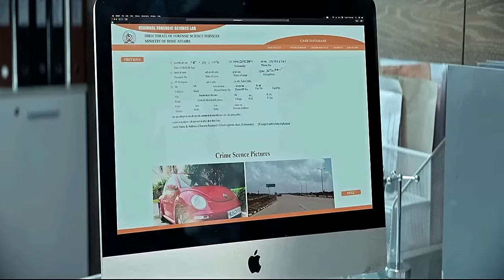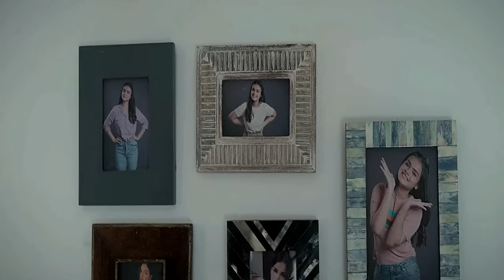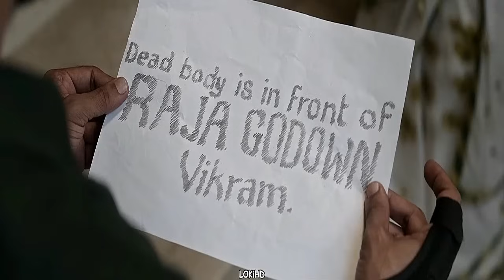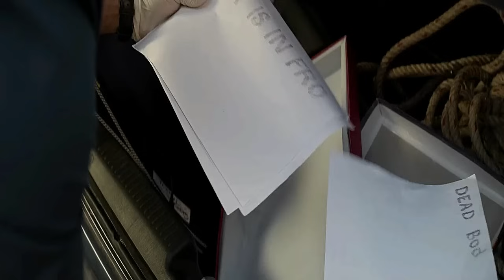HIT- The First Case (2022) Explained in HIndi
🌟HIt the first case is crime action thrill movie based on fiction but amazingly scripted. The actors play intense role which is truly appriciable. specially the raj kumar rao's acting is dope! HIT- The First Case (2022) Explained in HIndi
🌟murder, crime, thrill,
⭐9/10

💖Instagram :- Rakesh_yadav1996 (if you wanna chit chat a little 🤗💖)

crime club,
crime club hindi,
crime stories,
cid, crime petrol,
thrill movies,
action movies,
explained in hindi,
explained, recap,
recap in hinid,
movies,
new movies,
crime, murder,
murder case,
real crime stories,
real stories,
hindi explanation,
explanation,